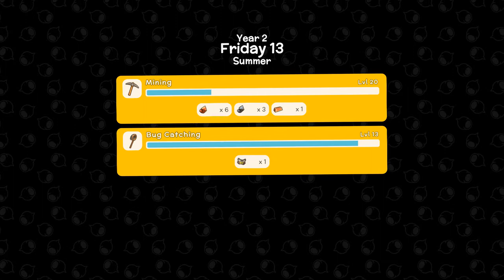Dinkum: Die Stadt bekommt eine Bank│Let´s Play 🦘 [DEUTSCH] #56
Hallo und Willkommen auf dem Kanal 𝑺𝒊𝒍𝒆𝒏𝒄𝒆 𝑭𝒂𝒚𝒏𝒂!
Let´s Plays mit Liebe und Herz.

Mein erstes Let´s Play auf diesem Kanal ist:
DINKUM vom Entwickler James Bendon veröffentlich am 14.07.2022

Info zum Spiel:
DINKUM ist ein neues Farmspiel und auf Steam erhätlich.
DINKUM befindet sich noch im Early Access. Ihr baut euer Dorf im australischen Outback auf, kümmert euch um niedliche Wombats, müsst euch aber vor Krokodilen, Haien und anderen gefährlichen Tieren in Acht nehmen. Ihr könnt alleine oder mit Freunden im Koop-modus Spielen.